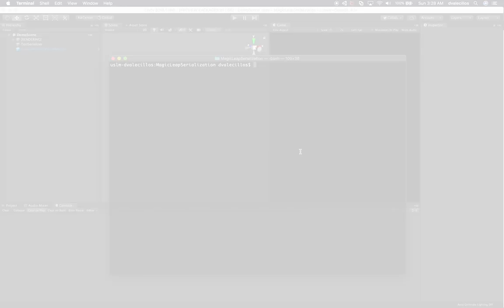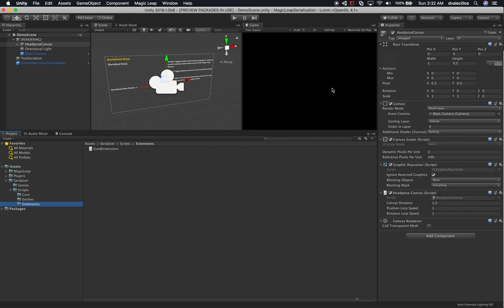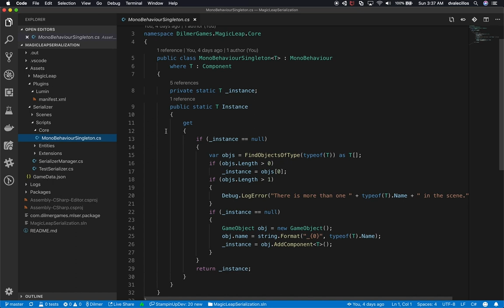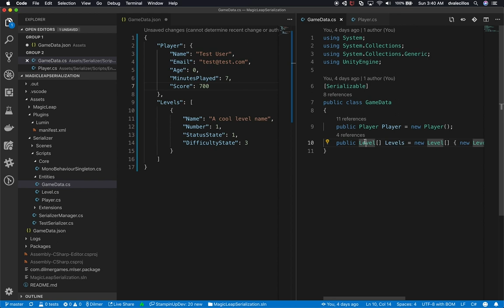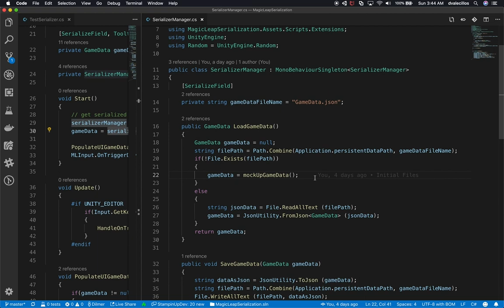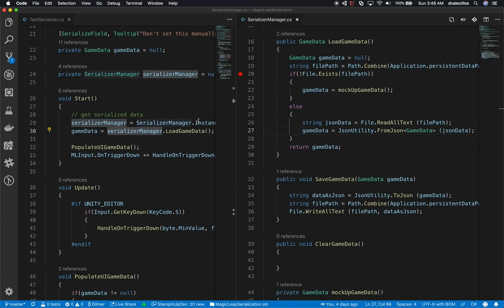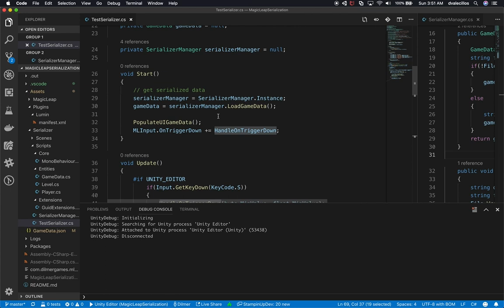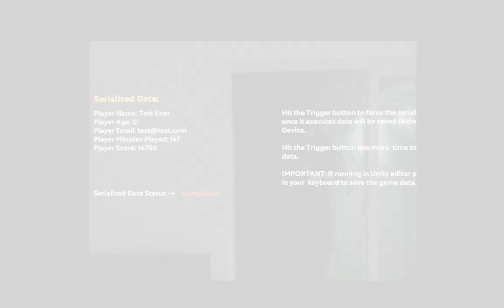Magic Leap Creators - Saving and Loading JSON Game data with a JSON Serializer (Code Included)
Magic Leap Development video where I explain how the JSON Serializer work by showing you a demo scene that includes a "TestSerializer.cs" script which interacts with the Serializer Manager class and also a controller component.

- 1350W Photography Lighting Softbox Lighting Kit

*** MY RECOMMENDED AR/VR HARDWARE AND ACCESSORIES ***

- Oculus Quest All-in-one VR Gaming Headset – 64GB
- Navitech Black Hard Carry Bag/Case/Cover with Shoulder Strap for VR & the Magic Leap One AR Glasses
- Oculus Go Standalone Virtual Reality Headset - 64GB
- Oculus Rift S PC-Powered VR Gaming Headset
- PlayStation VR
- Oculus Quest Travel Case